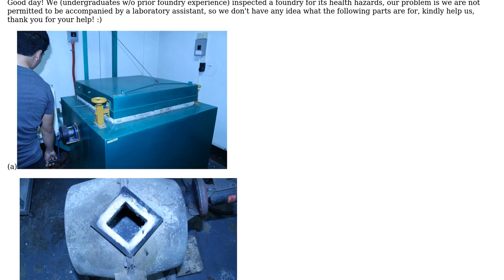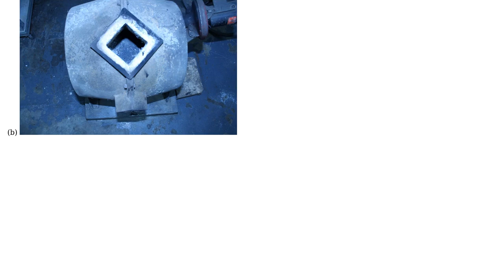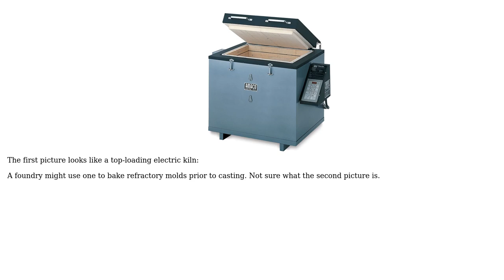Engineering: Identification of Foundry equipment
With thanks & praise to God, and with thanks to the many people who have made this project possible! You are responsible for your own actions.